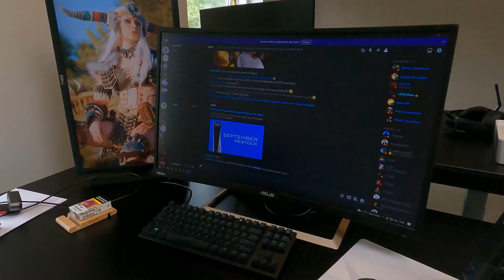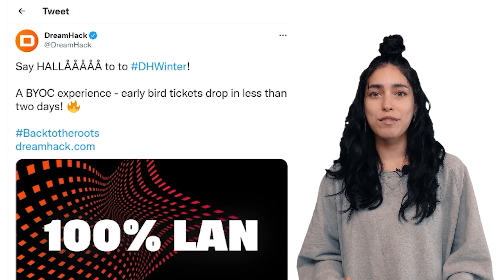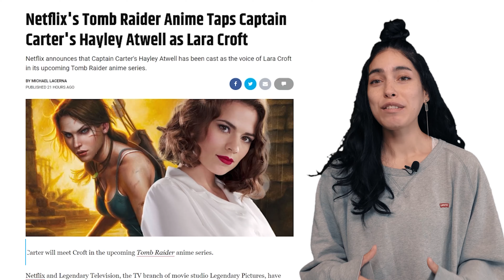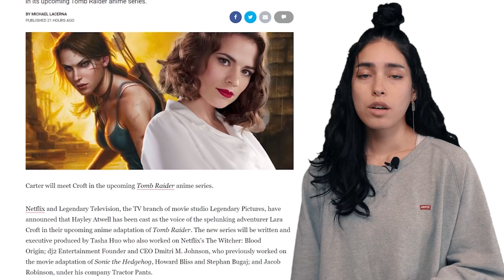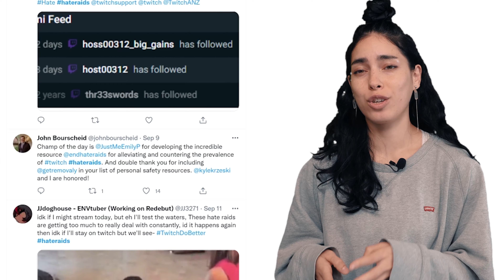Twitch Sueing Hate Raids, Life Is Strange Review Bomb & DreamHack's Return!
(00:00​) Intro
(00:53) DreamHack Winter 2021
(02:00) Life is Strange Review Bombed
(02:54​) Netflix's Tomb Raider Voice Actor
(03:55) Twitch Sueing "Hate Raid" Users
(04:34) Playstation 5 Showcase!